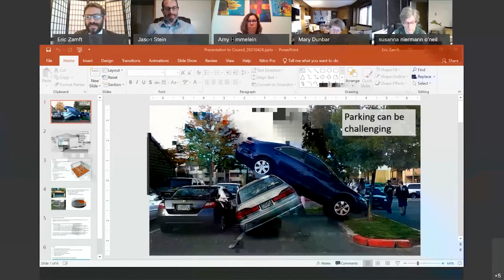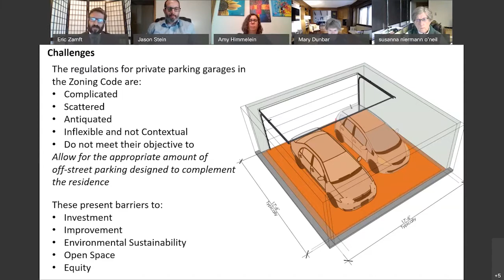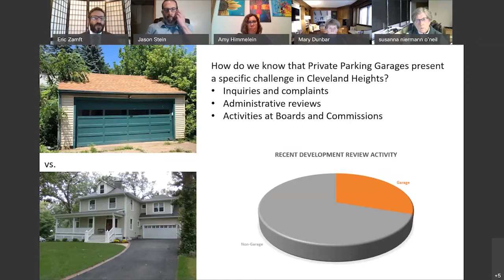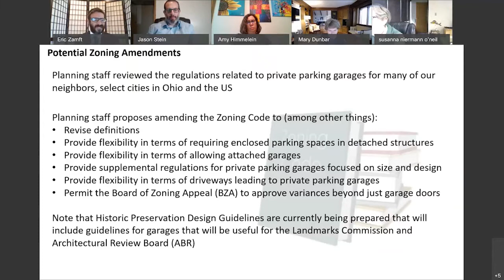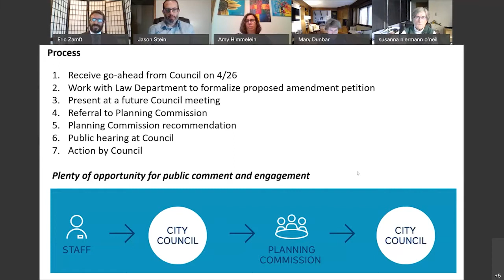Cleveland Heights Council Committee of the Whole April 26, 2021